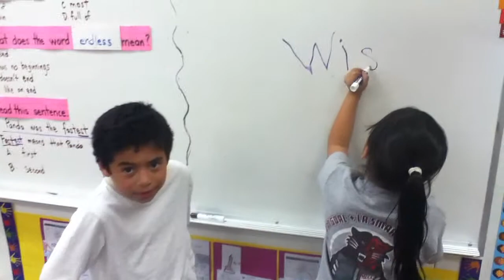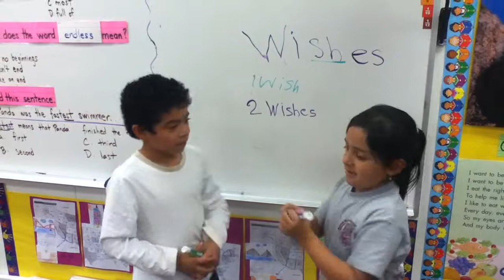Mrs. Talos Class: 2nd Grade CA Language Arts RW 1.5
[RW 1.5 Identify and correctly use regular plurals and irregular plurals.] Alonso and Daleth from Mrs. Talos Class of 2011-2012 in Mecca Elementary School, shows their solution in changing a singular to a plural.